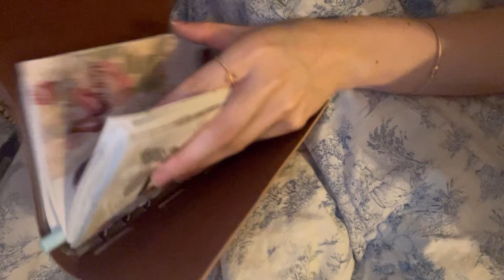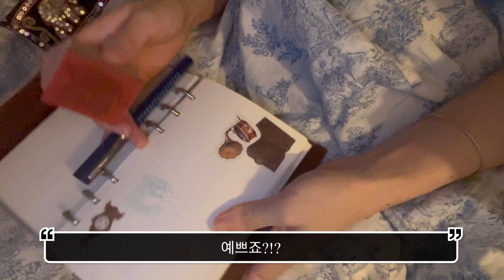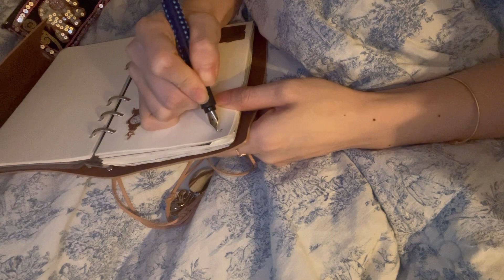2023년 잘 가 👋🏻 마지막 날 브이로그 🎉🤍